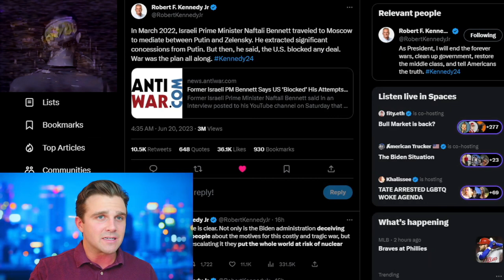"Watch this video. Trust me." +The Deep Jive with Hackson Dinkle+ (RFK Junior Mix)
NTD News

The Dive with Jackson Hinkle

ACDC Portugal
AC/DC performing live at Tushino-Airfield, Moscow, Russia (USSR) on September 28th, 1991 during the '91 Monsters Of Rock Festival (The Razor's Edge Tour)